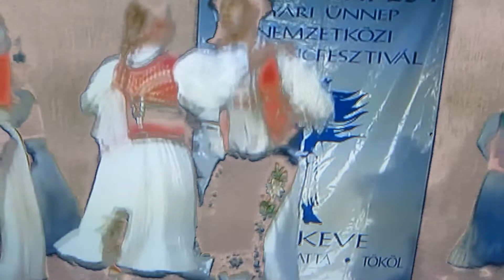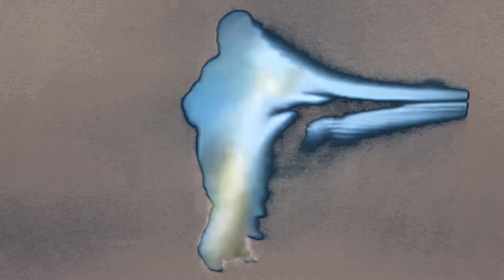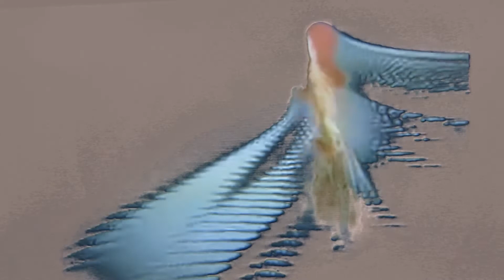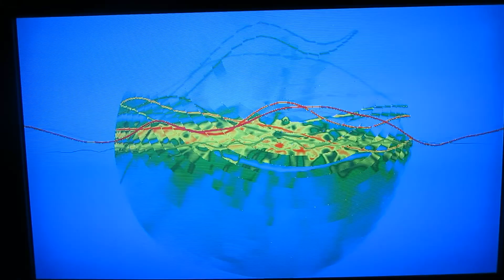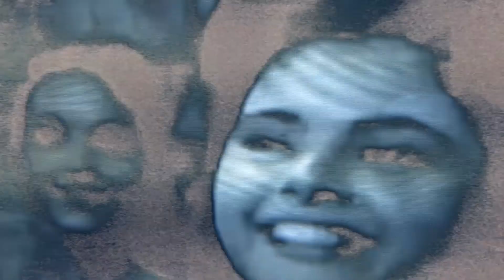1676 sams music videos Romanian & Hungarian folk dance music